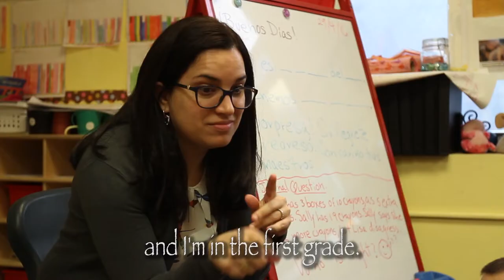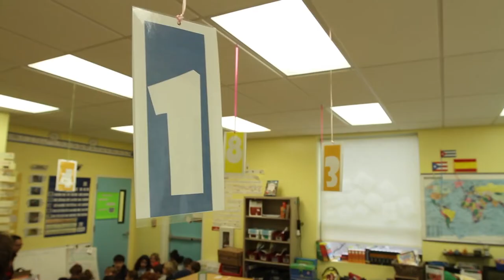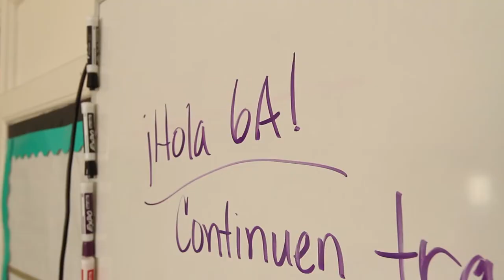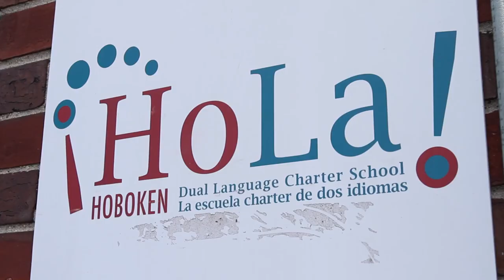Model Program 2017 - HoLa Hoboken Dual Language Charter School